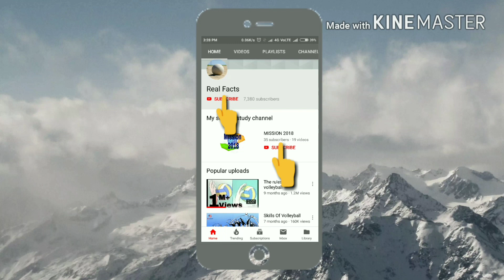फोड़े और फुंसियों को सिर्फ 5 दिन में जड़ से ख़त्म करता है ये देसी इलाज ||Real Facts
हेलो दोस्तों,
इस चैनल पर हम आपको दुनिया की तमाम छोटी और बड़ी सभी  सार्वभौमिक स्टोरी बताते हैं और उन महान व्यक्तियों की स्टोरी आपके सामने लाते हैं जिन्होंने देश के खातिर बहुत कुछ किया है और शायद ही आप लोग उन सभी के बारे में जानते होंगे
फोड़े और फुंसियों को सिर्फ 5 दिन में जड़ से ख़त्म करता है ये देसी इलाज

SUPPORT. 👈